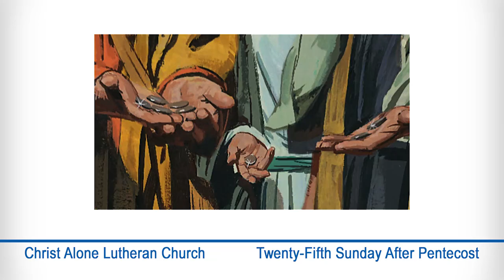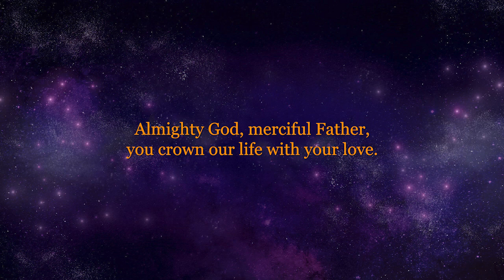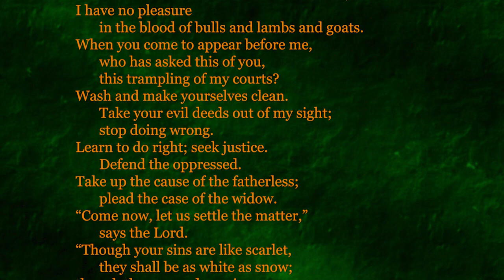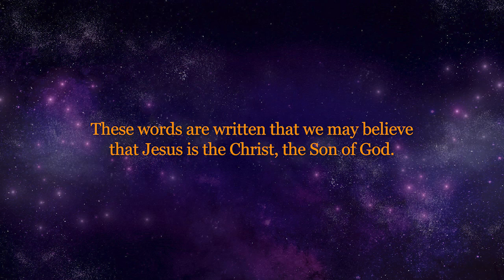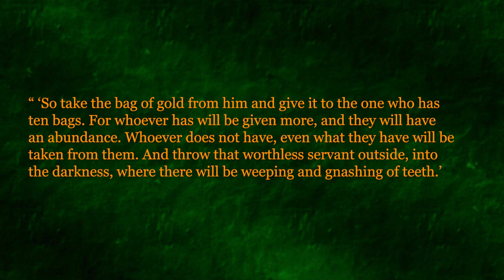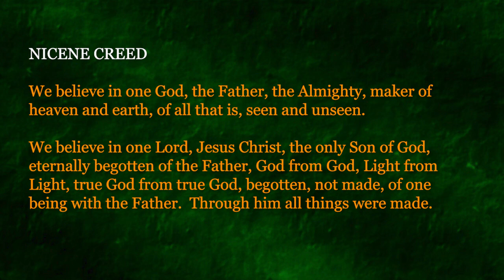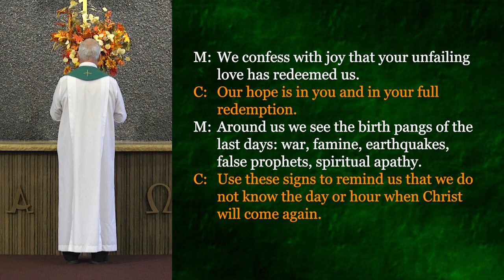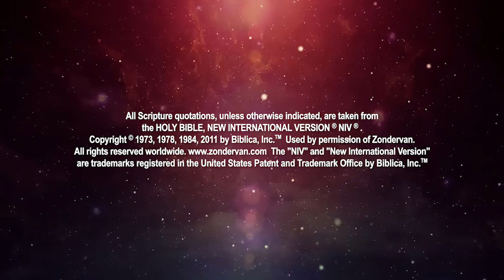Twenty-Fifth Sunday After Pentecost Worship 11/19/2023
and continue to let us know where you're worshiping from in the comments!
✝️ Twenty-Fifth Sunday After Pentecost Worship from Christ Alone Ev. Lutheran Church in Thiensville and Mequon, Wisconsin.️